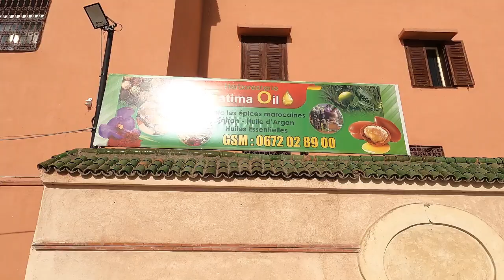Bienvenue Au Maroc Explorez Marrakech Médina Partie 1.